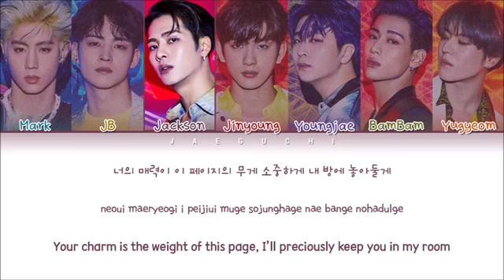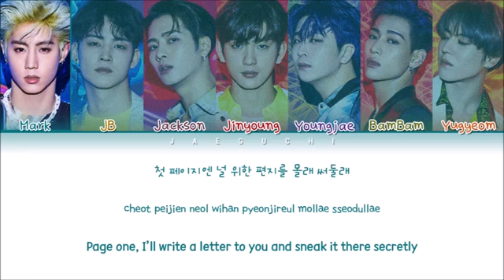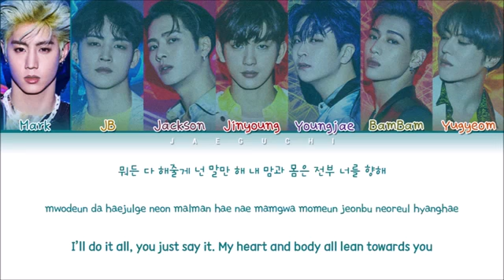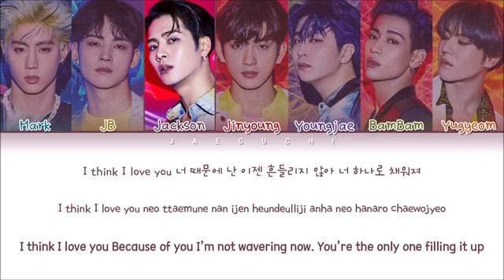GOT7 (갓세븐) - PAGE (Color Coded Lyrics Eng/Rom/Han/가사)